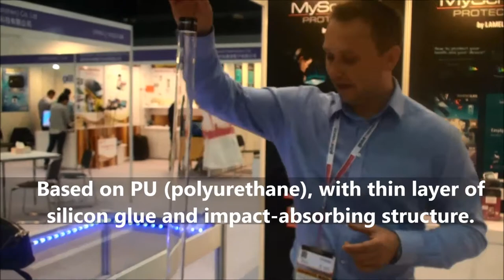Drill vs smartphone with screen protector in between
Watch as Piotr from Poland-based company MyScreen Protector drops a heavy metal ball on a smartphone and grinds a drill into another to prove how effective the company’s screen protectors are.

MyScreen Protector is an exhibitor at the October 2014 Mobile Electronics Sourcing Fair in Hong Kong.

To find out more about MyScreen Protector and its products,

Featuring more than 1,600 booths, Mobile Electronics is the world’s No. 1 sourcing fair for smartphones, tablets, wearables and accessories.